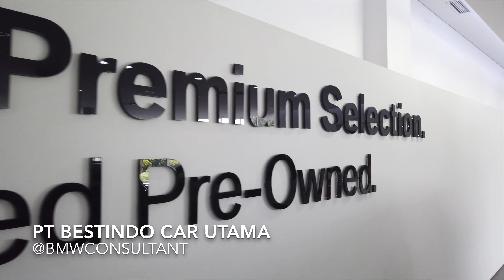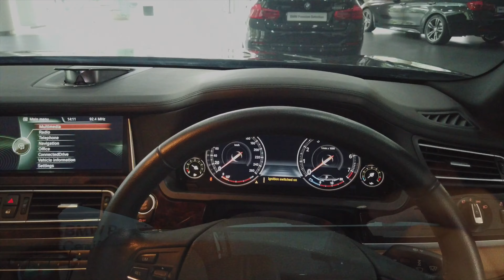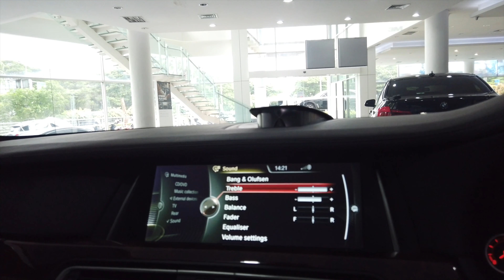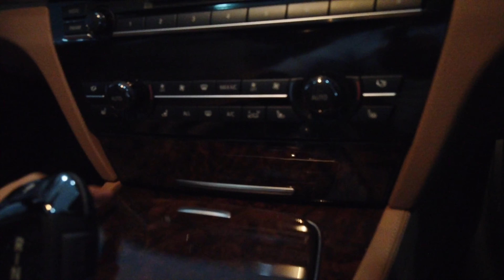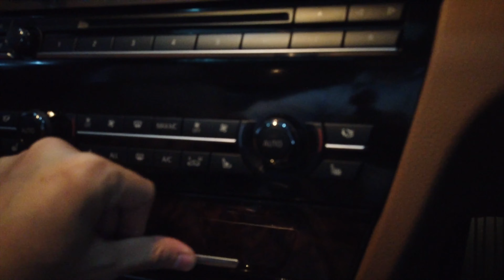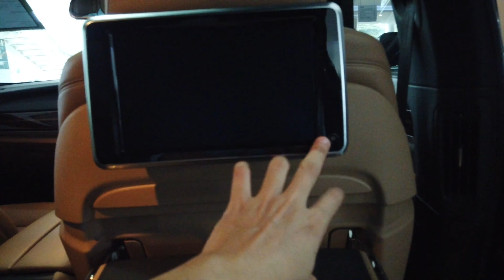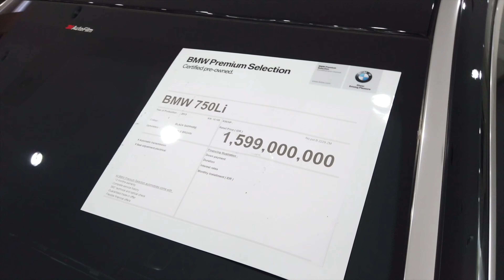BMW 750Li REVIEW INDONESIA